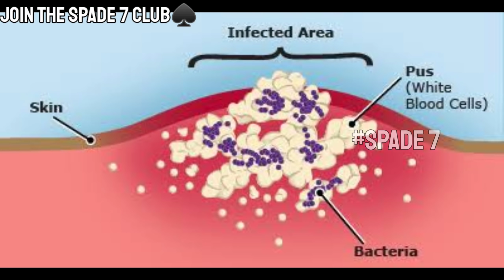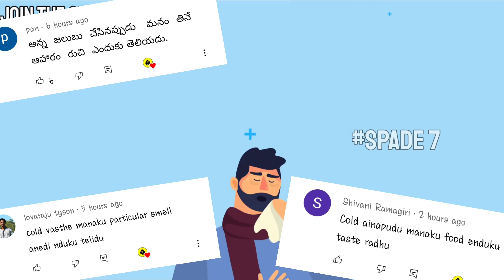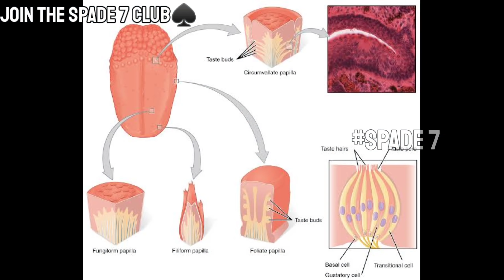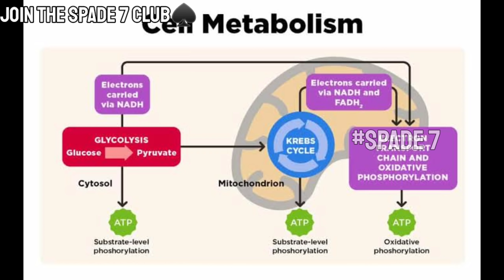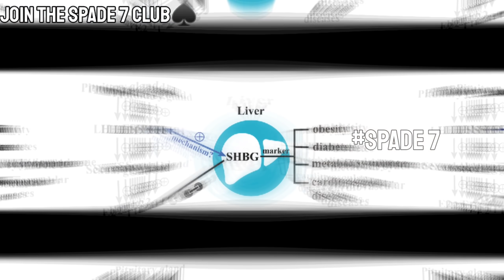♠️AskSpade7🔰EP43 || Top Intresting and Amazing Facts in Telugu (తెలుగులో) || Spade7 Telugu Facts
:::::Askspade7 Episode22::::.

FB  @Spade 7 Telugu @Spade7...

Spade7facts teluguinteresting facts in teluguamazing facts in teluguunknown facts telugurandom factsaskyourquestionqnatelugu unknown factsunknown facts in telugu#telugufactsVaccine fever teluguWeight gain teluguweight loss tipsWeight loss telugutelugu factsLemon honey water teluguhealth tipsgynecomastiaGynecomestia teluguman boobstelugu health tipsMens chest fat loss teluguTablet vs capsule

00:00 Vaccine to fever relation telugu
01:11 gayam ayite cheemu yenduku vastundi
01:55 why baby smile during sleep telugu
02:57 Tablet vs capsules difference telugu
03:56 cold vastey smell & taste yenduku telidu
04:42 Types of body types
07:21 How to reduce Gynecomestia telugu